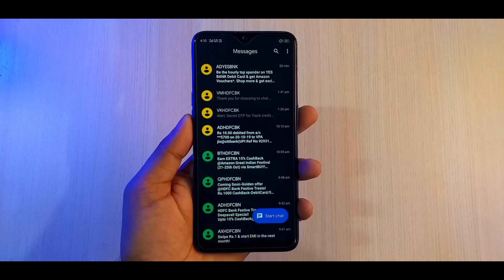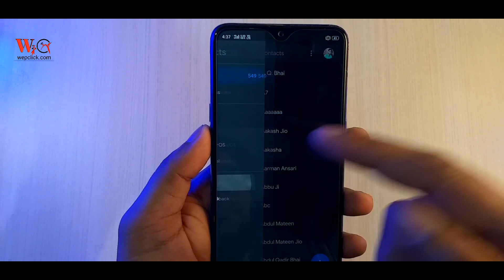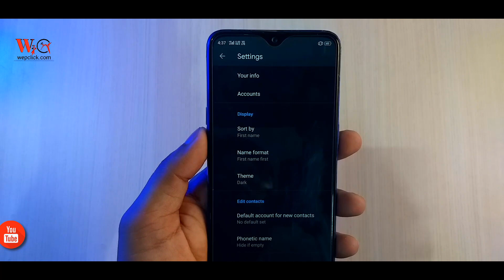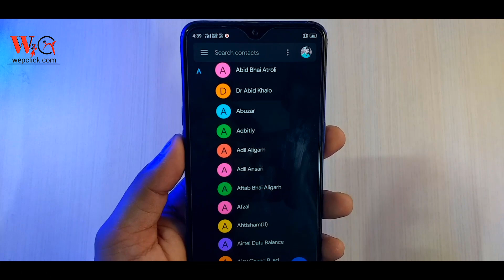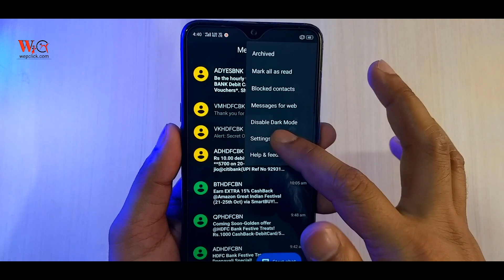Apply Fully DARK MODE in Messages & Contacts any Smartphones | WepClick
Hello guys , Today's video - I will show you , How to enable fully Dark Mode in Messages & Contacts any Smartphones.For Dark Mode - I will tell you a best and simple method in this video.After watching this video - You can apply fully Dark Mode in Messages and Contacts in any smartphones.For more information watch this video till end.